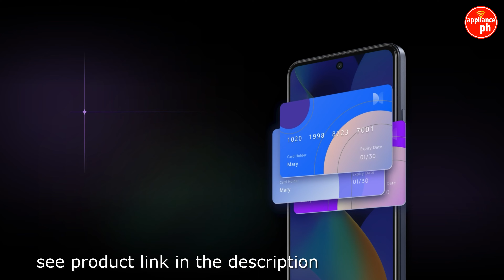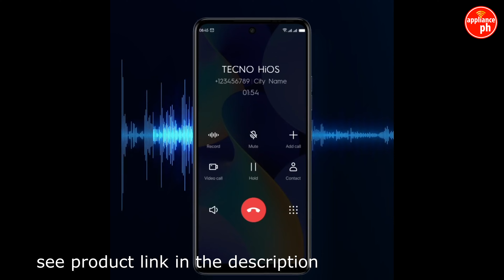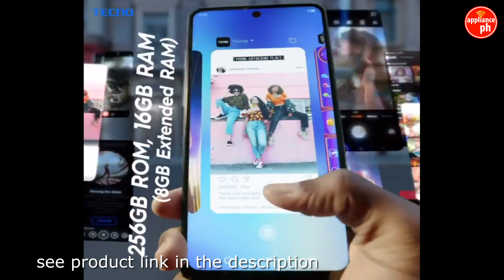TECNO SPARK 10 Pro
TECNO SPARK 10 Pro, Designed for trendsetters